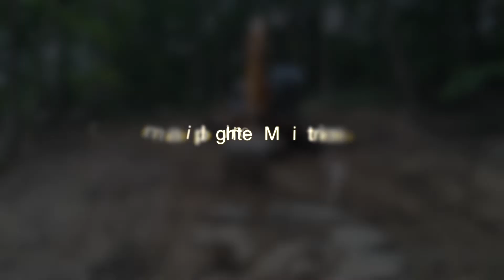2018 End of Summer Review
In this update we share the work that is being done to allow students to experience the values of beauty and excellence when they attend Lamplighter Academy. We're currently creating a waterfall that will connect an upper and lower pond, providing the perfect space for reflection, study, and appreciation of God's glory as students enjoy the natural world.